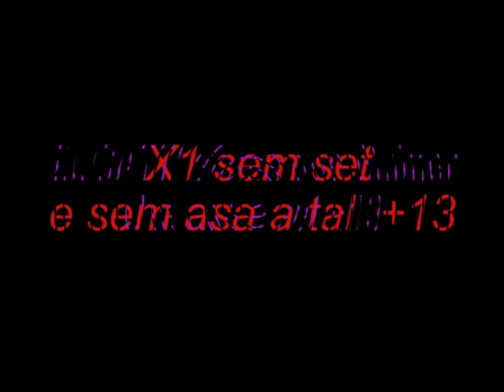Karos BR - Bulmer x Zucatti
Zucatti 93 +11 set 93  asa do anjo X Bulmer  88 +13 sem set e sem Asa .